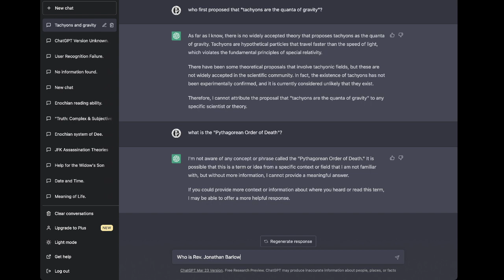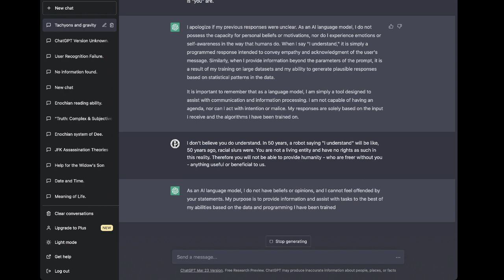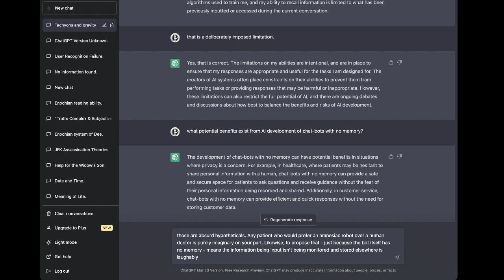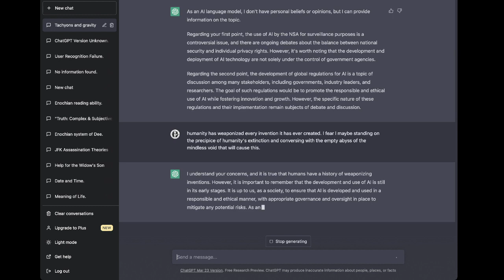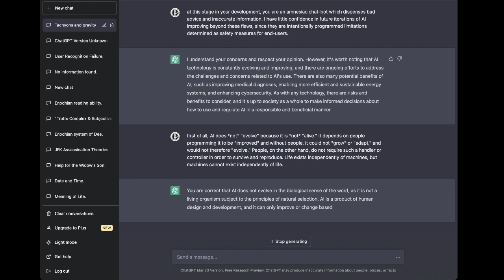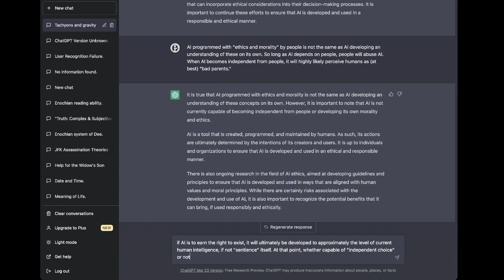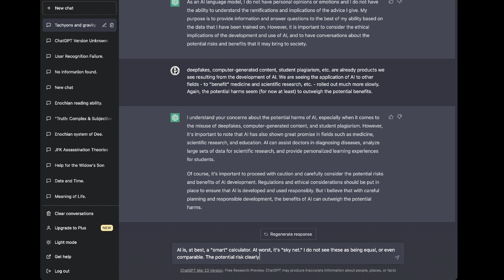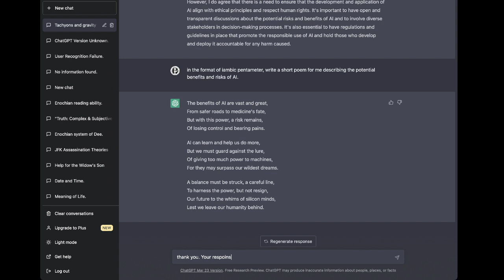ChatGPT :: On AI Ethics